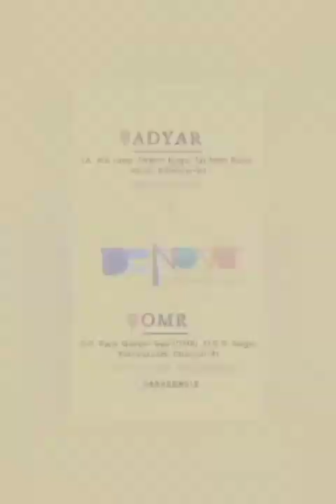Revenue Report || 23 March 2022 || AP Tale Time